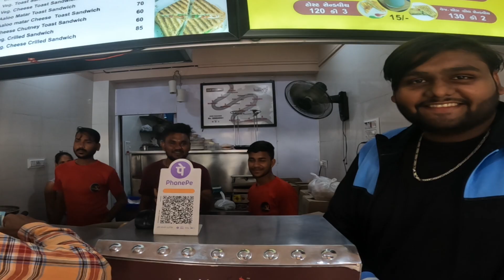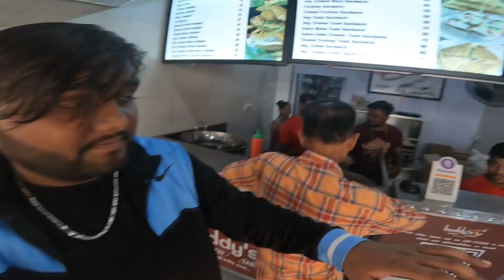Donating 500 Food packets ( Vadapav ) In One Day to the People || Navsari📍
http//Instagram.com/thebigvega

donating
help
500
vadapav
navsari
peopl
Diwali
navsaricity
garib bachoo ko dan
garibo ko khana dena
bigvega
happy
food
happyness